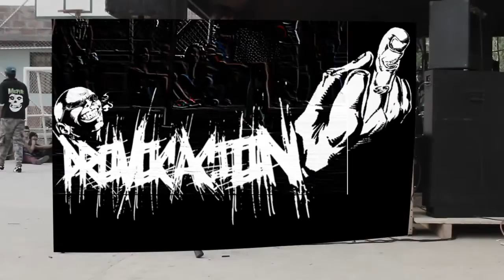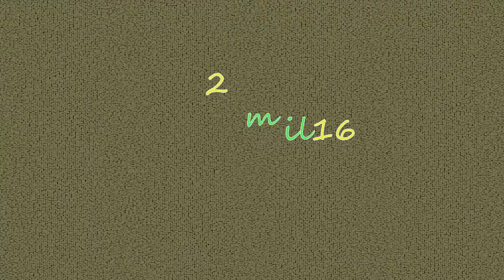Provocación- Festival por la Ekidad y Solidaridad 2015 Enciso completo